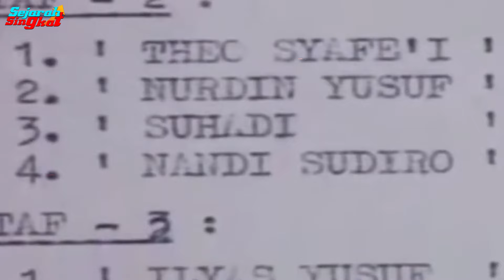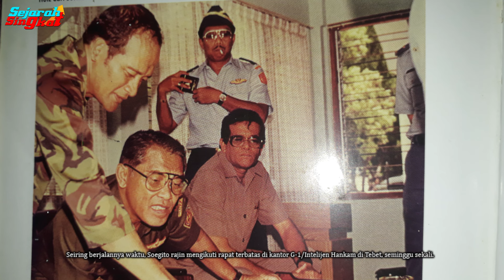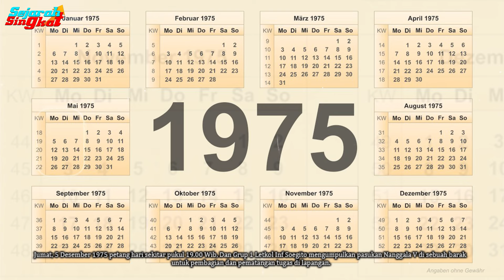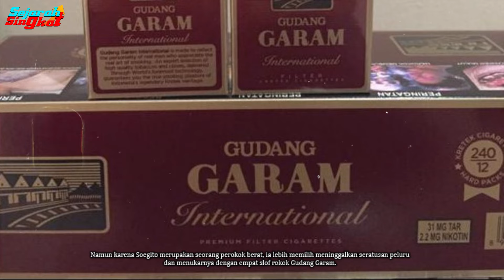KARENA PEROKOK BERAT RELA TUKAR RATUSAN PELURU DENGAN ROKOK SEBELUM PERANG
Letkol Soegito mempimpin pertempuran perdana di Dili pada tahun 1975 Desember tanggal 7. Beliau akan mempimpin detasemen tempur Kopassandha membebaskan Dili dari cengkeraman Fretilin komunis.

Namun bukannya melengkapi diri dengan peluru selayaknya prajurit dan selaku komandan, Soegito malah menukarnya dengan empat slof rokok Gudang Garam karena beliau perokok berat.

Sumber :
1. Buku Letjen Soegito | Bakti Seorang Prajurit Prajurit Stootroepen
2. Wawancara Lejen Soegito dan Brigjen Bambang Mulyanto